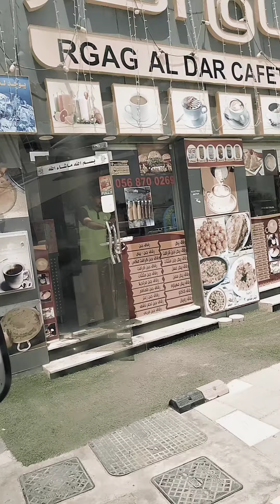my first vlog Dubai ras al khaimah tourist🇦🇪🚘 beautiful view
Most Exclusive Beach Of Dubai

433K

Dislike

408

Description

Most Exclusive Beach Of Dubai dubai beach

IAMHVR

433KLikes

7,490,817Views

19 Jun2023

food car In this video I will show you my day out in Dubai. When you are coming to Dubai, make sure you visit the must visit tourist places in Dubai. One of the most favourite tourist is Jumeirah Beach which is also known as JBR beach. If you are also planning a trip to Dubai or you want to visit Dubai are you are trying to make a Dubai itinerary for tourists then you should definitely visit this exclusive premium beach in Dubai which is famous amongst tourist. If you are also wondering what are the things to do in Dubai or you want to know the top 10 things to Dubai then you should definitely go to this beach and hang out during your stay in Dubai. If you're coming to Dubai and you want to buy a lot of luxury clothes and other luxury items and you are a shopaholic and you are coming to Dubai for shopping. I want to go for shopping in Dubai. Then you should definitely go to Mall of Emirates and Dubai Mall. The food court in the mall of emirates and in Dubai mall is huge and you can find all the food options for different type of cuisine. There we also went to the vox Cinemas to watch the flash movie. They were a lot of movies that were running in the theatre one of which was Adipurush